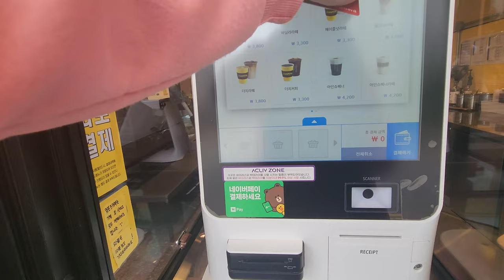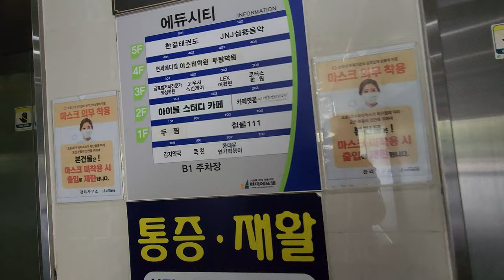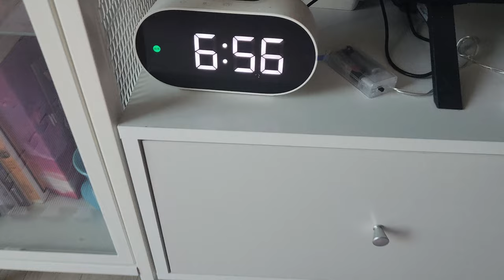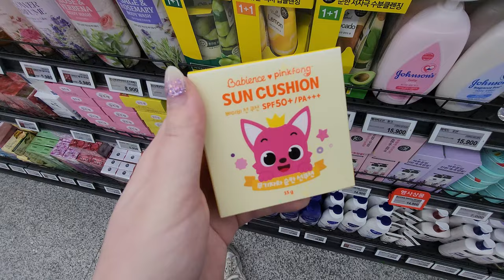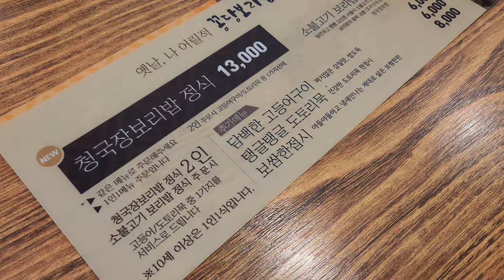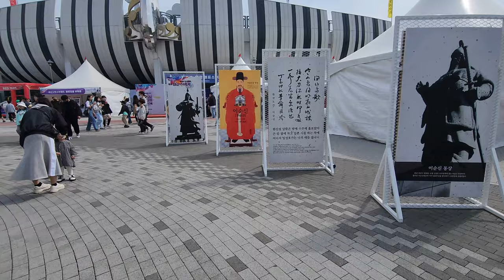Tydzień z życia w Korei/ Bilans w Korei/ Paczka z Polski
Hejka!

Zapraszam was na kolejnego vloga w którym dowiem się ile urosła Jasmine od ostatniego bilansu. Pokażę wam paczkę z Polski która do mnie przyszła oraz pójdziecie ze mną, mężem i Jasmine na rodzinny obiad.

Miłego oglądania!

PS: Ten film był montowany na innym programie do montowania więc mogą być niedociągnięcia.

여로분 안녕하새요
또 다른 브이로그를 들고 찾아뵙겠습니다.
마음에 들었으면 좋겠어요!